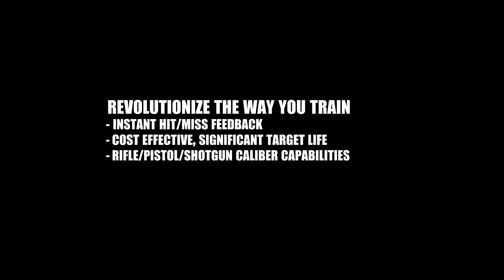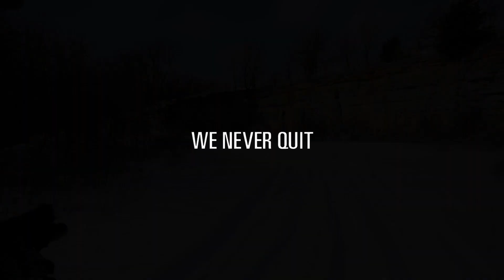TacStrike Full Size Steel Target System | This Is Just The Beginning - Tactiholics™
We spent some time breaking in the new TacStrike Full Size Steel Target and so far the results are more than impressive!

The Full Size Steel Target, aka: Fat Boy, is not only one of the toughest available, but also one of the most well-designed!

We wanted to release this video as a teaser of what's to come as well as announce our partnering with TacStrike. Having said that, our partnership is far from a biased opinion. In fact, TacStrike encouraged us to break the target system, find it's failure points (if we can), and report back so that they can improve their product for the end user needs. This continuous growth and strive for excellence is one of the things that sets TacStrike apart!

and see what they have to suit your steel target/target stand needs!

It is the sole responsibility of the owner/operator to know, understand, and comply with Local, State, and Federal laws.

...we never quit!